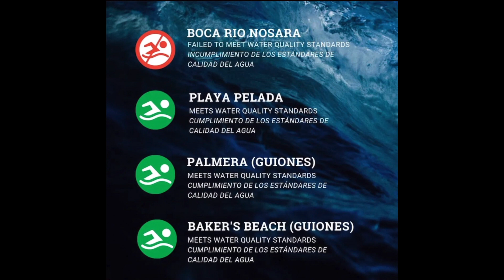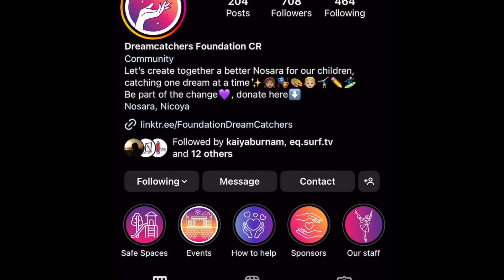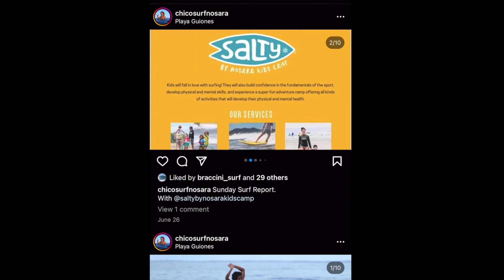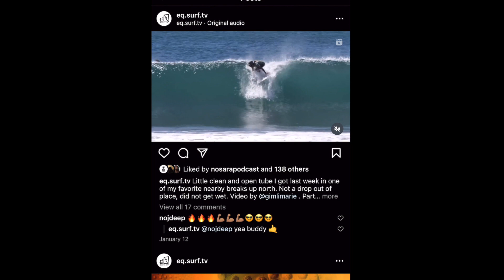This Week In Nosara #15 (early July); Guiones Surf photogs, Enric's Go Pro footage, Luis likes motos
Here's quick assimilation of Guiones Surf Photographers (most of them, but certainly not all). Lots of good stuff happening in community & some bad, too. In this episode I share info about the photographers in the area and Enric from Photography Surf Report provides GoPro footage from early July.